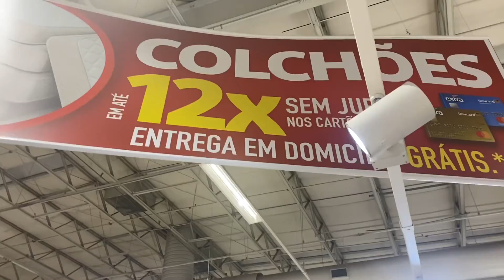O NORDESTINO SE CAGOU NO SHOPPING | DEU RUIM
Mas um dia normal ops.. hj fomos na rua rsrs!
O nordestino teve dor de barriga no shopping